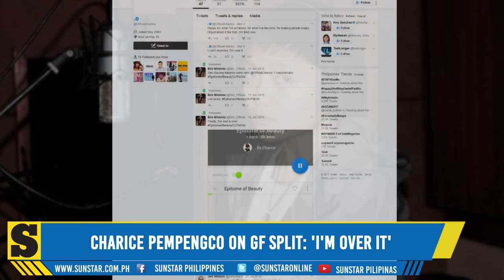Charice Pempengco on gf split: 'I'm over it'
Mga estroya karong adlawa:
1. Kadaugan sa Mactan 2017
2. 'National photobomber' sa Luneta magpadayon
3. 2,000 red roses sa Cordova

Showbiz:
1. Binibining Pilipinas National Costume finalists